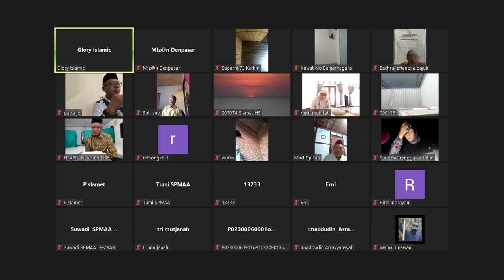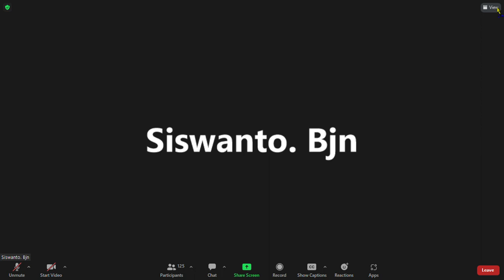Suarat Al Baqarah 2 Ayat 51-53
✅Musa Samiri di rawat oleh Jibril.

Musa Samiri punya banyak kelebihan karena mmg di asuh oleh malaikat.

Seluruh intelnya Fir'aun sangat hebat menjadi inteligen sudah siap memeriks tidak akan ada makar dalam negri.

Musa Samiri selalu mengupulkan bekas telapak kudanya malaikat.

Ada satu kaum yang menyembah sapi/binatang.

Musa Samiri menyimpulkan agar punya washilah dal menyembah namun di bentak nabi Musa.

 Nabi Musa mendapat perintah agar 40 hari di gunung Tursina.

Maka menyuruh nabi Harun menggembala umatnya namun ada smiri yang sangat pandai ceramah dan mempengaruhi ummat. Tak ada salahnya karena Samiri mmg punya kelebihan dan pandai menafsirkan yang berlebihan sehingga menjadikan keliru.

Inilah yang kemudian nabi Musa turun dari gunung Tursina marah sekali bahkan hampir menempeleng Harun. Bahkan Harun memohon agar tidak menempeleng ya karena sudah memeprtahankan ajaran ini tapi mereka sampai ingin membunuhku.

Musa samirilah pelakunya maka di usirlah Samiri, kemudian Samiri melanjutkan mengembangkan menyembah sapi.

Ayat:52
Allah memerintahkan Musa memafkan agar mereka bersyukur. Di maafkan itu adalah hadiyah dari Allah. Seharusnya kita bersyukur.

Ayat:53
Allah memberikan kitab taurat kepada nabi Musa

Nama lain kitab adalah:
Al kitab
Al Furqon
Al bayan

Jadi antara kitab suci dengan kitab yang lain itu adalah saling sambung menyambung dan berkaitan.

Mereka merasa tidak ada kesalahan atau pelanggaran karena menjadikan patung sapi itu hanya washilah dalam menyembah kepada Allah.

Tanya jawab:
Siapapun yang lahir dalam keadaan Fitroh namun kalo sudah dewasa itu bakal di goda syetan

Jadi jangankan anak nabi atau kyai anaknya malaikat saja masih di goda syetan. Tidak ada jaminan keturunan sama sekali.

Nabi Ulul Azmi selalu di barengi orang2 yg durhaka karena di goda syetan, jadi syetan itu tidak takut apapun siapapun. Nabi Adam di syurga saja di goda.

Washilah itu apakah ada yang di bolehkan?

✅Ada dan di bolehkan washilah itu, yaitu kepada orang-orang yang masih hidup. Kepada orang yang lebih dekat kepada Allah,

Bukan kepada orang yang sudah mati, tentang benda2.

Perantaraan itu washilah misal minyak sembuh harus ke dokter.

Bukan berupa keris atau kebendaan.

Allah Subhanahu Wa Ta'ala berfirman:

يٰۤاَ يُّهَا الَّذِيْنَ اٰمَنُوا اتَّقُوا اللّٰهَ وَا بْتَغُوْۤا اِلَيْهِ الْوَسِيْلَةَ وَجَاهِدُوْا فِيْ سَبِيْلِهٖ لَعَلَّـكُمْ تُفْلِحُوْنَ
yaaa ayyuhallaziina aamanuttaqulloha wabtaghuuu ilaihil-wasiilata wa jaahiduu fii sabiilihii la'allakum tuflihuun

"Wahai orang-orang yang beriman! Bertakwalah kepada Allah dan carilah wasilah (jalan) untuk mendekatkan diri kepada-Nya, dan berjihadlah (berjuanglah) di jalan-Nya, agar kamu  beruntung."
(QS. Al-Ma'idah 5: Ayat 35)

* Ke makam untuk dzikrol maut boleh. Tapi kalo dialog dengan yang sudah mati yah tidak bisa.

Washilah atau perantara mendekat kan diri kita kepada Allah, jika kurang maka memintak dulur mukmin untuk doa bersama .